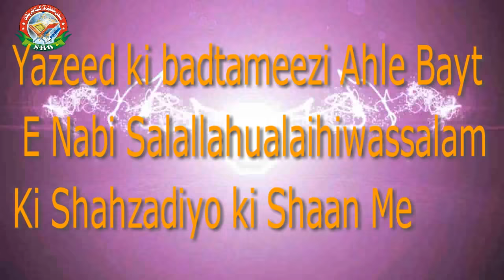Yazeed ki Gustakhi Sayyida Fatima bint E Hussain Ki Shan Me Expose By Farooque Khan Razvi Sahab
Yazeed ki Gustakhi Sayyida Fatima bint E Hussain Ki Shan Me Gustakhi Expose By Farooque Khan Razvi Sahab
Yazeed Hero of Wahabi Gustakh  E Sayyida Fatima Expose By Farooque Khan Razvi Sahab
Yazeed Ki Ahle bayt Ki Shahzadio Ki Shaan Me Sakht Gustakhiya
by Farooque Khan Razvi Sahab

SHO INTERNATIONAL
Farook Razvi

Idara Sirat E Mustakeem Dr. Asif Ashraf Jalali